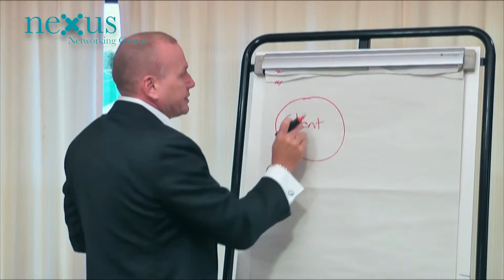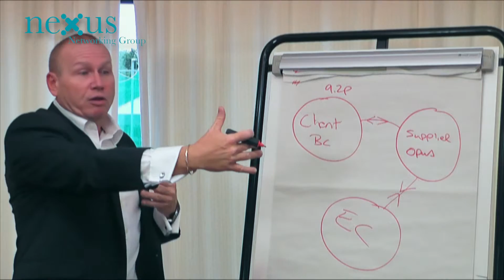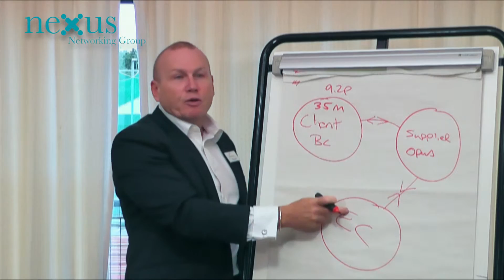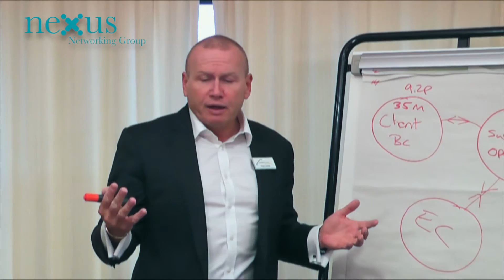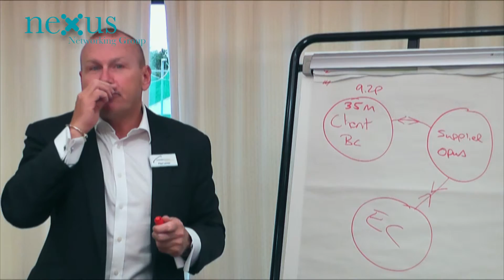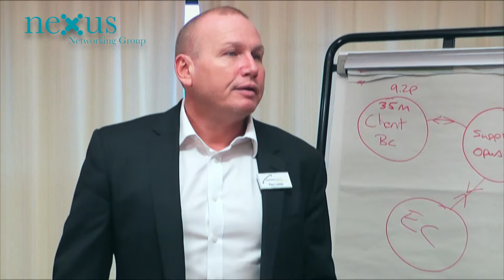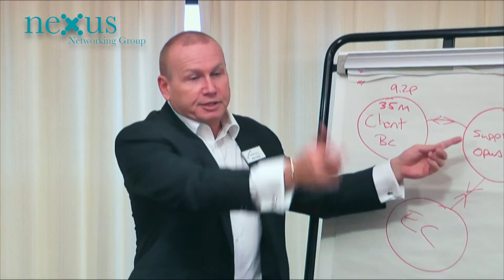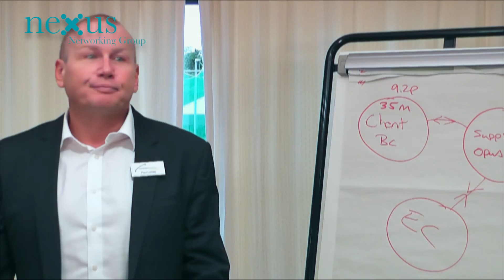Energy Centric 3